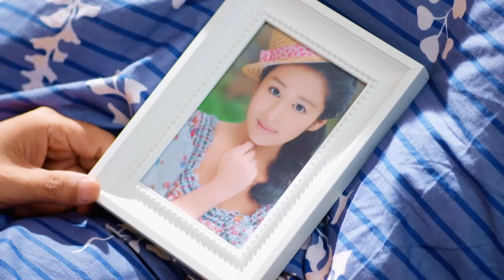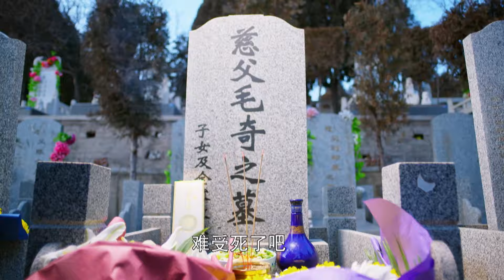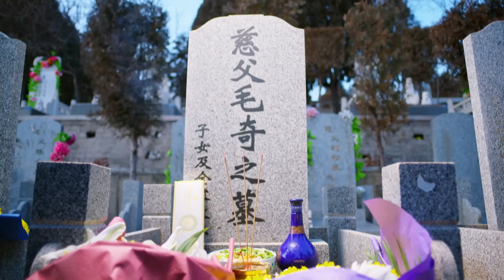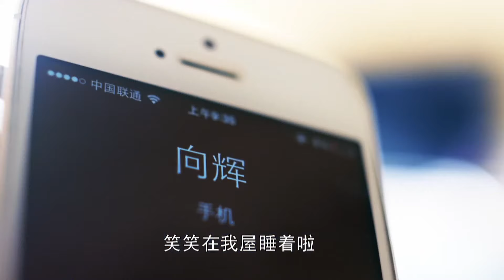《戀愛攻心計》34 帥氣富豪慘遭劈腿，屌絲女神為愛修成正果（主演：明道 穎兒 馬天宇 張曦文 恬妮）